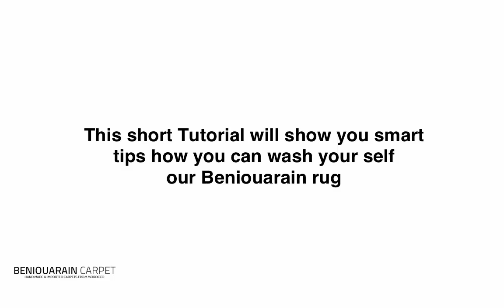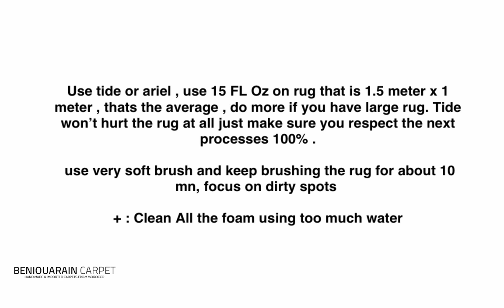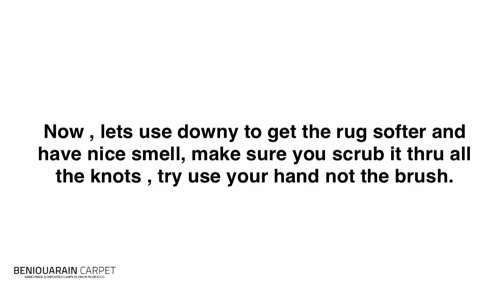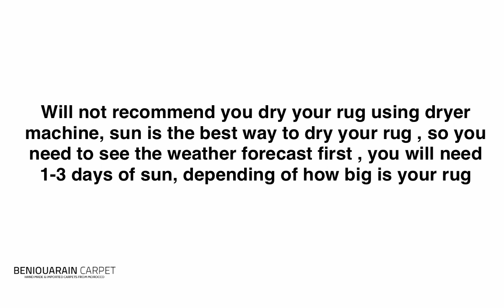How to wash your beni ouarain rug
Beni ouarauin rugs are considered the most prestigious rugs in west now , but the must concerned point about this berber rugs is how clean it or wash it
we spent few weeks of researches trying to make the best and easy method for our customers to clean their beni ouarain rugs .
After this tutorial you will feel very confident to purchase our beni ouarain rug, nothing to worry about any more . easy to wash it and easy to clean it !